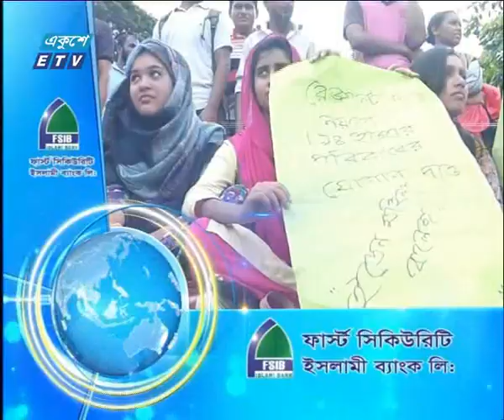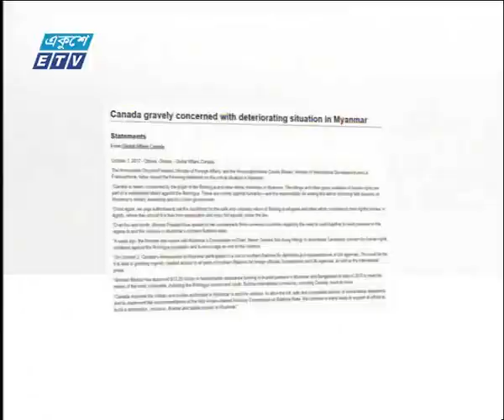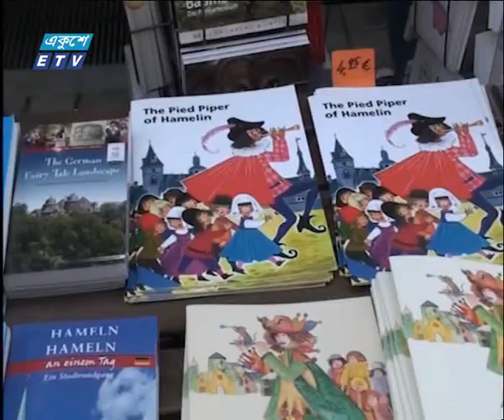11 PM News 08 10 2017